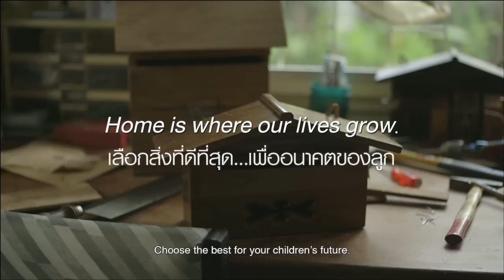ปาก..ไม่ตรงกับใจ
"เลือกสิ่งที่ดีที่สุด... เพื่ออนาคตของลูก"
มัณฑนา